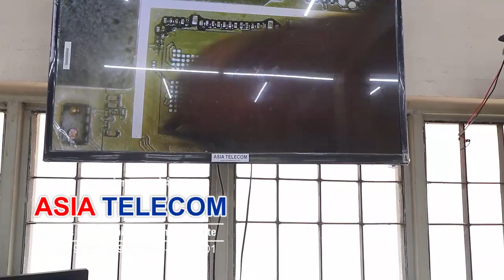Sept Batch 2020 - AsiaTelecom Vishnu Students Genuine Review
📲 Book
Advance Mobile Flashing Software Book buy Link (Hindi/English)

Advance chip level Mobile Hardware Sheeke Volume - II (2020 Updates)

Desh ka sabse bade institute mein Ek

Call 12 PM - 5 PM
or
Our Toll Free Number -  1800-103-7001

Our Tag Line
We_teach_you " You Fix it "

Android Apps - Free Mobile Repairing Android helpful FApps By AsiaTelecom

All Video ASIA TELECOM - FB
New Batch Open -
28th Oct Month   - Hardware & Software & Emmc 40Days

13 Sept  - Software ( 10 days only Full Software )

15 Sept  - EMMC Pro 10 Day 8 hour no copy pen Class For Professional

Specialty
• Complete Course from Basic to Advance Include - Hardware + Software + eMMC
• 8AM -11AM Particle Class -  12PM to 5PM Theory Class - 5:30PM to 8PM Particle CLass
• All Hardware Advanced Tools & Software Programmers, Will Be Provided For Training
• 12 Hour Full Day Practical Classes

Asia Telecom - Free Learning Mobile Repairing